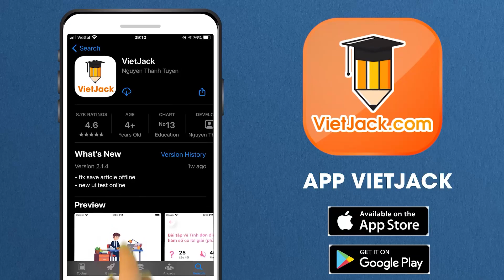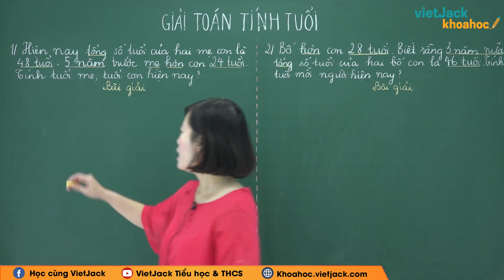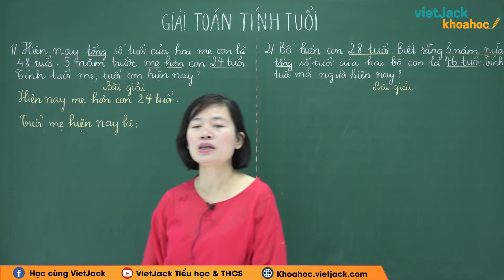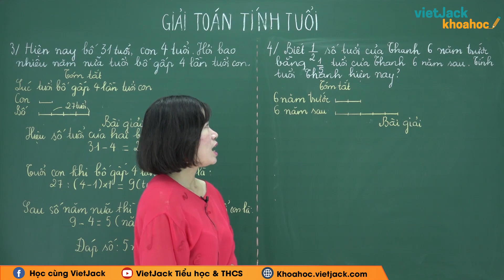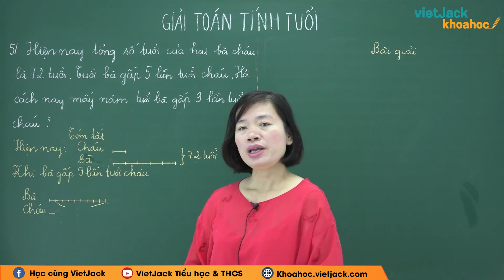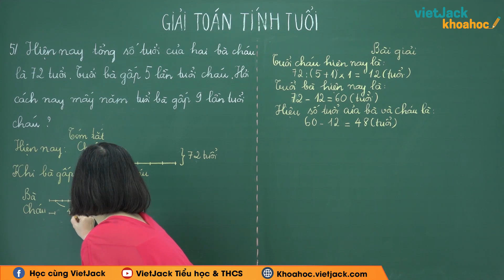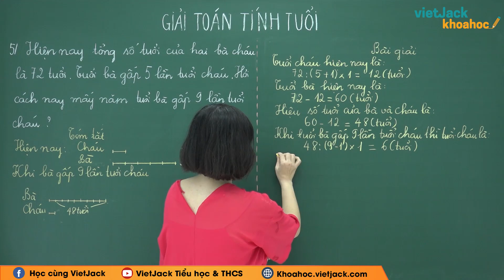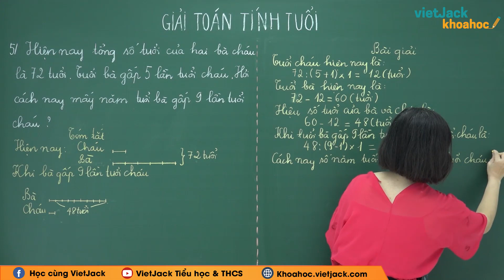Bài toán tính tuổi - Toán lớp 5 - Cô Kiều Thu Linh (DỄ HIỂU NHẤT)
Toán lớp 5 - Bài toán tính tuổi

Bài toán tính tuổi là bài học quan trọng trong chương trình Toán lớp 5. Trong bài giảng này, cô sẽ giúp các em tìm hiểu tất cả các kiến thức trọng tâm nhất bài học. Từ đó, các em sẽ giải các dạng bài tập từ cơ bản nhất đến nâng cao. Các em chú ý theo dõi bài học cùng cô nhé !